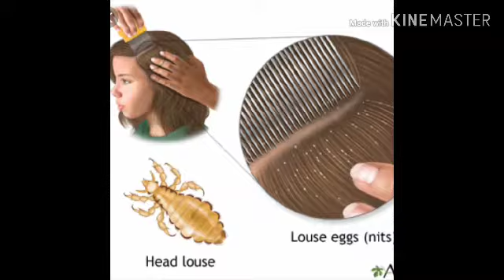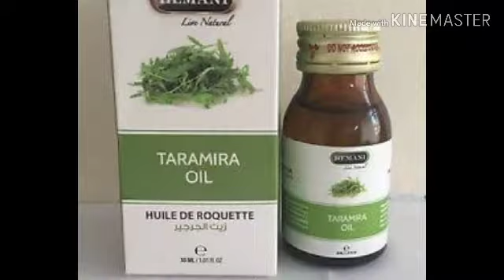Top 5 homemade remedies for anti lices&nits 100%work|how to get rid lice&nits parmently in home